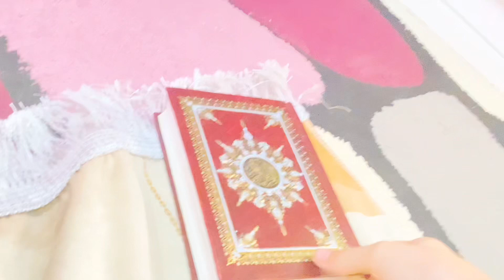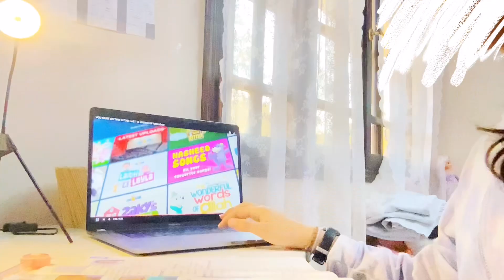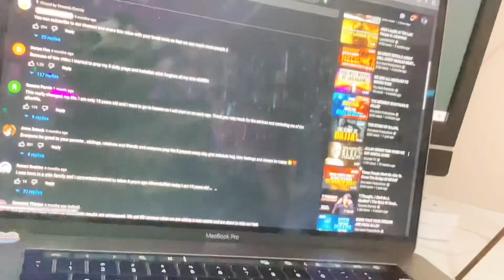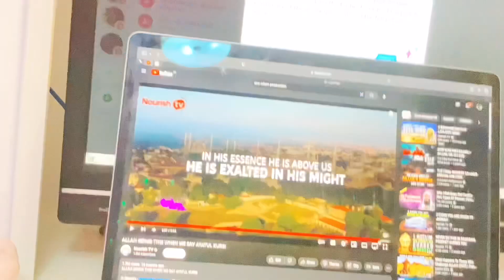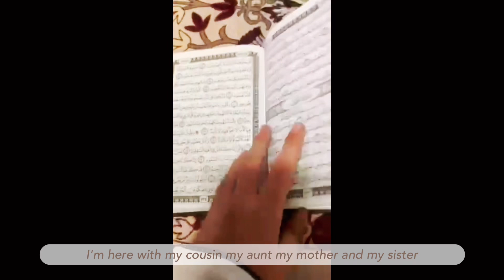Evening vlog one of the last 10 days of Ramadan Praying,reading Quran,going to mosque | Daily vlog🌼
It's one of the last 10 days of Ramadan so from now one start to increase you ebada because (laylat Al qadr kharon men Alf shahr) it's even written in the Quran laylat Al qadr is a very amazing Layla and u need to do urbest in the last 10 days of Ramadan. You can also do Dua because in laylat Al qadr Allah swt will accept ur Dua and will inshallah make it come true so please start to increase your ibadah